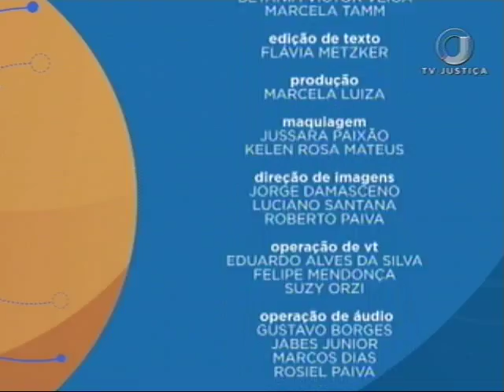Saber Direito Aula - Direito Constitucional - Controle de Constitucionalidade pós CPC- 2015 - Aula 5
A edição desta semana recebe o promotor de Justiça Samuel Sales Fonteles. Mestrando em Direito e autor de inúmeras obras jurídicas, o convidado vai apresentar curso sobre Direito Constitucional: Controle de Constitucionalidade pós Código de Processo Civil de 2015. Leia a íntegra da sinopse: 2r3QGzQ